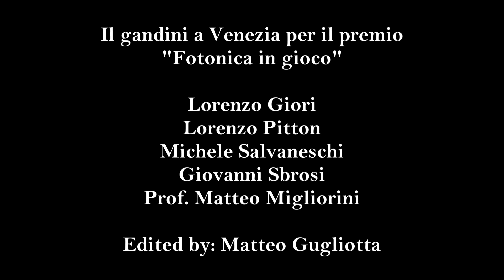Meanwhile in Venice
Liceo Scientifico "Gandini" e Liceo Classico "Verri"
V.le Giovanni XXIII, 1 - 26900 - Lodi